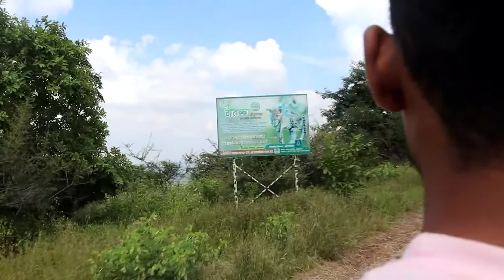Mountain Bike Riding | Off Roading